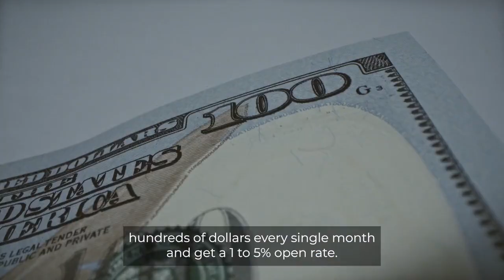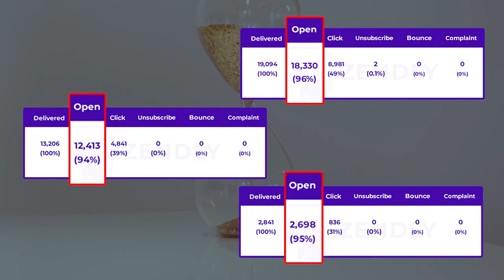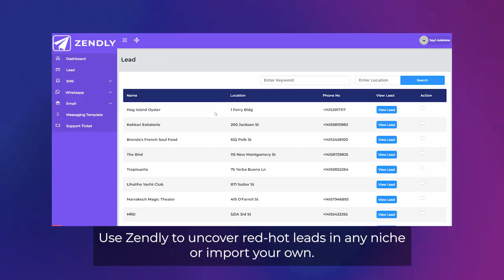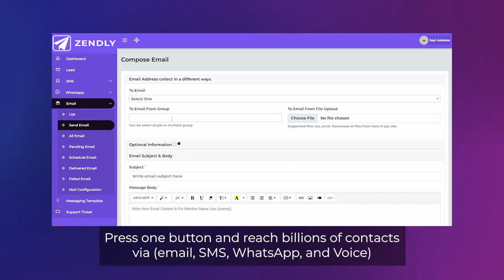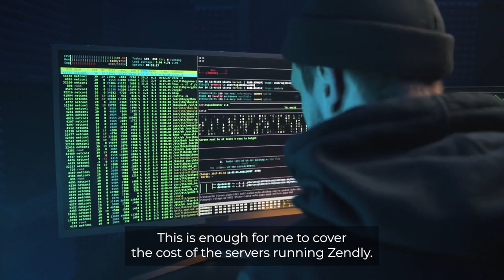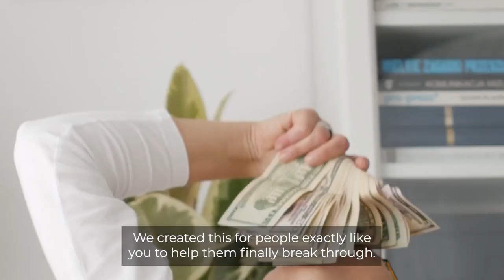Click Play And Watch A Live Case Study Of How WeMade $4,081.92 With List Marketing In Just 48 Hours…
All From One Dead-Easy Dashboard…Without Paying A Cent In Monthly Fees…

Highest Open Rates On The Market (Avg 95%) One-Click Cross Message On (Email, WhatsApp, SMS, Voice) & Reach Billions Of People Generate Red-Hot Leads In Any Niche Import/Export Unlimited Contacts With Just One Click No Limits - Send As Many Messages To Unlimited Leads (High Inbox Built-In SMTP) Send One-Time Broadcast Messages Or Schedule Follow Up Campaigns Drive Unlimited Traffic & Sales To ANY Offer Or Link No Complicated Setup - Get Up And Running In 2 Minutes Zero Bans And Zero Restrictions ZERO monthly Or Hidden Fees Affiliate Friendly Platform 99.99% Up Time Guaranteed ZERO Upfront Cost 30 Days Money-Back Guarantee